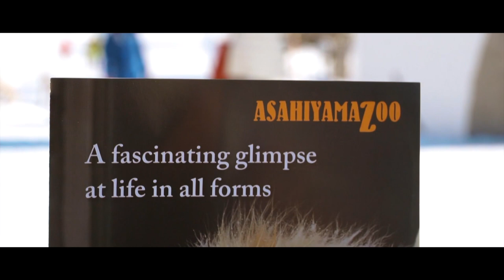Asahikawa & Biei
Asahiyama Zoo, Snow Crystal Museum, Blue Ponds, Shirahige Waterfall, Ramen Village & Santouka Ramen.

Hello, this is the first video from our Japan Trip series. The next video will be about Tokyo & Galayuzawa.

Music Credit -
( No music are used for commercial or monetization purposes. My Youtube account cannot be monetized until I reach a certain number of subscriber and viewers.)

Gear ( Used in this video ) :
- Few stock footages taken by Iphone 7+